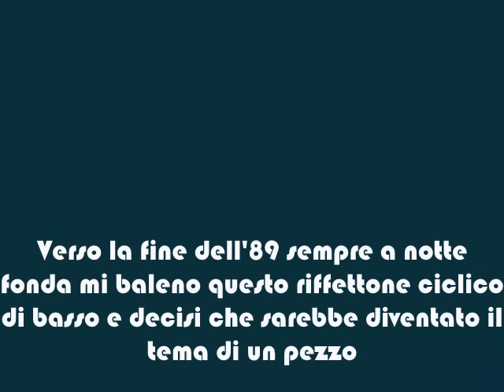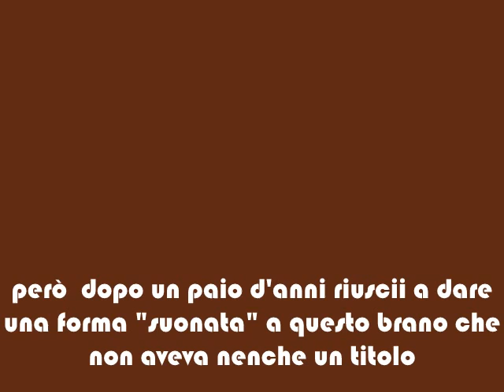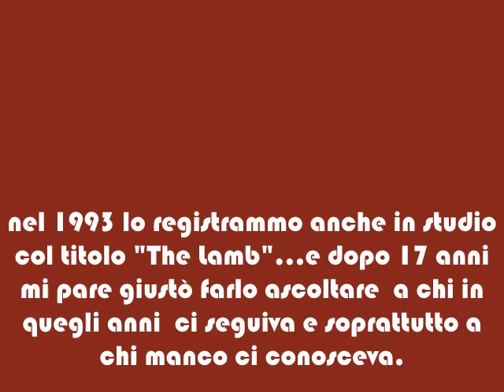The Lamb-Claudio Tuma feat. Bomarasa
Bomarasa : Luca Savazzi:keyboards -Claudio Tuma:guitar
Stefano Carrara:bass  Sandro Ravasini :drums